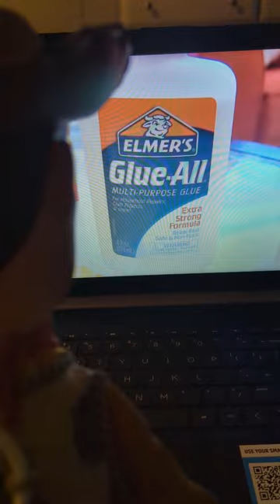woody watches sticky situation SML